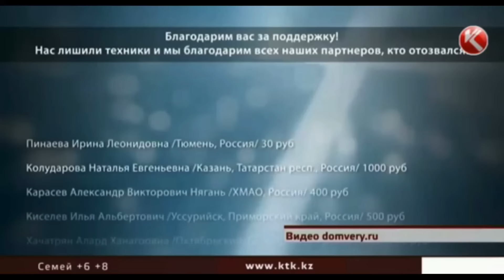Разоблачение лживости СМИ, как КТК разжигает религиозную рознь. ЖурноЛЖИСТЫ КТК - ФЕЙКОВЫЙ кАНАЛ.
Разбор новости КТК от 1 апреля. Технология обмана или как КТК зомбирует людей. Зачем разжигают религиозную рознь?